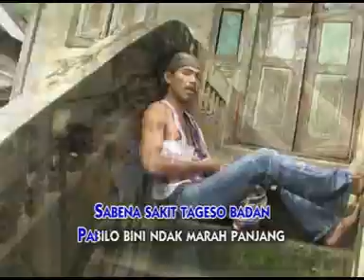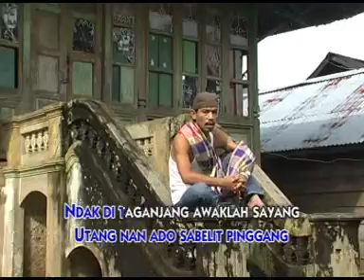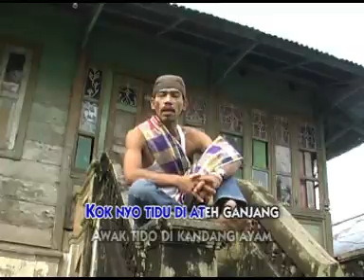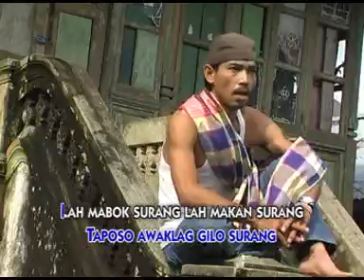LAGU JAMBI - Saydina - BINI NYANYOK ♪♪ Official Music Video - APH ♪♪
♪ ALBUM LAWAK JAMBI ♪
Official Music Video - APH

Akun Youtube Resmi  ANIMA PRODUCTION HOUSE [ APH ]